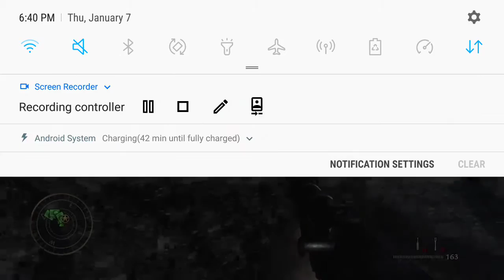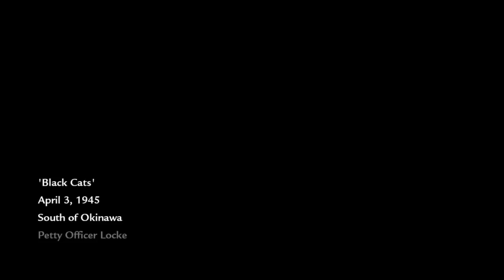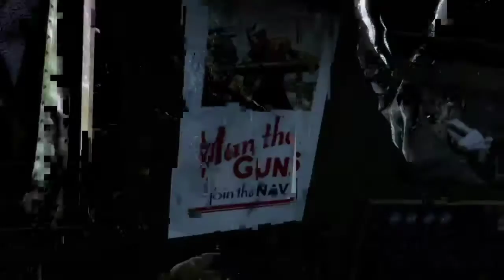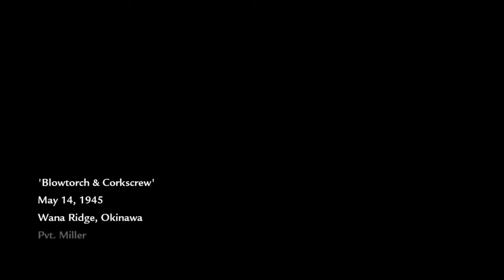commiting acts of violence in cod waw